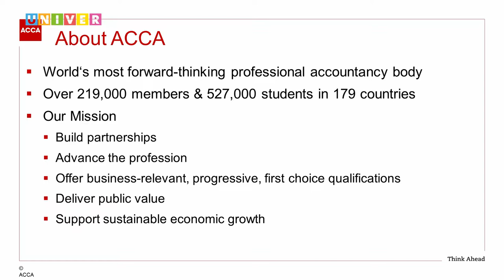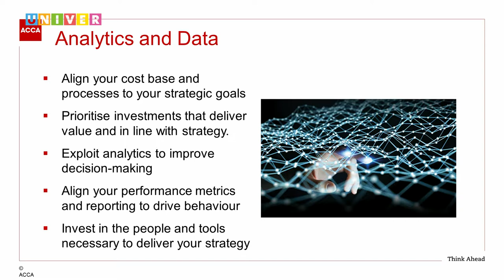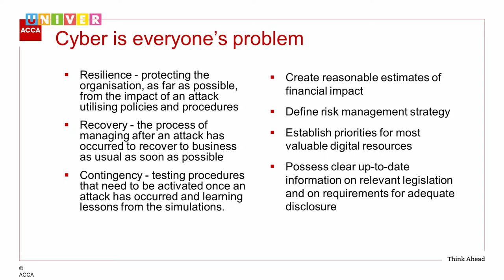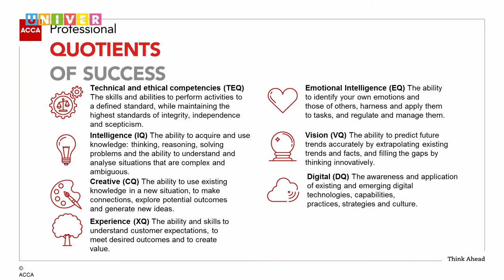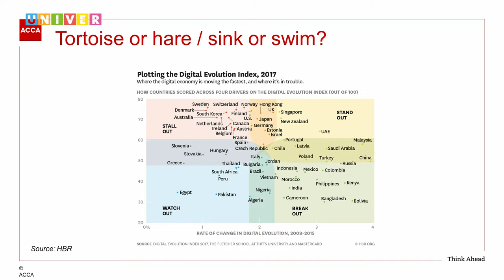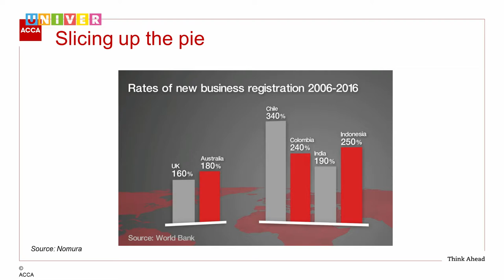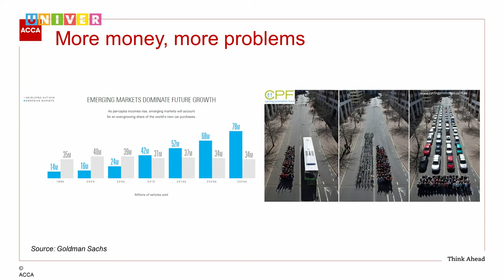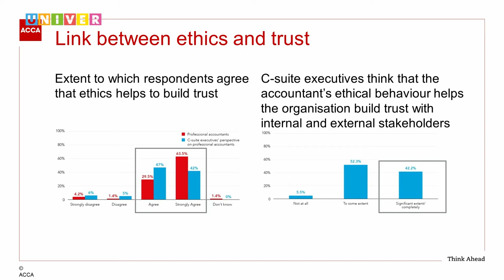Открытая лекция руководителя Центра научных исследований АССА Global Викаса Аггарвала